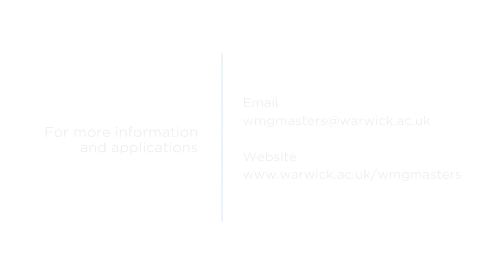MSc Supply Chain and Logistics Management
Available over 1 year full-time or three years part-time.